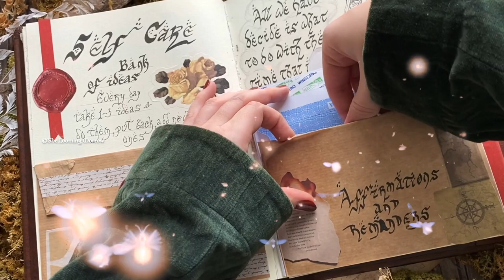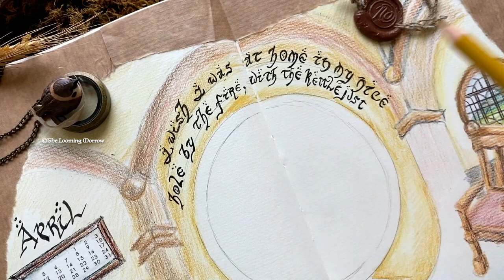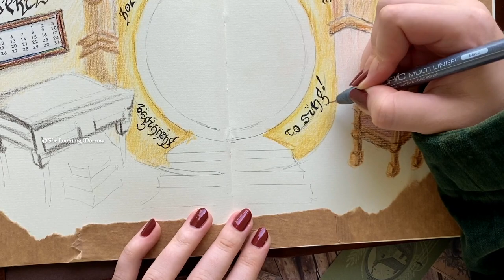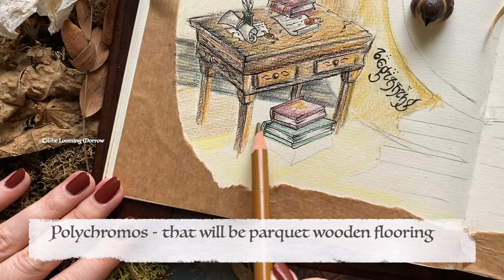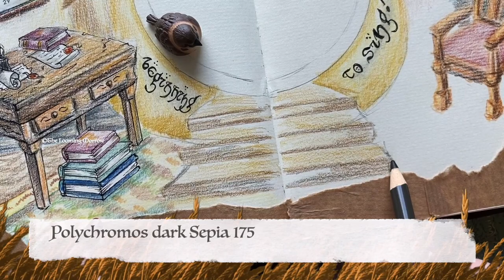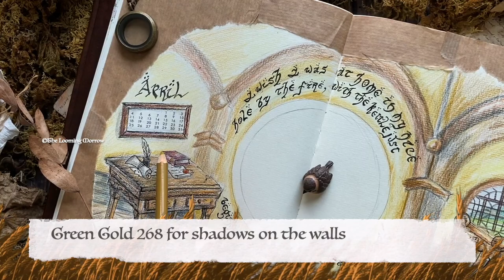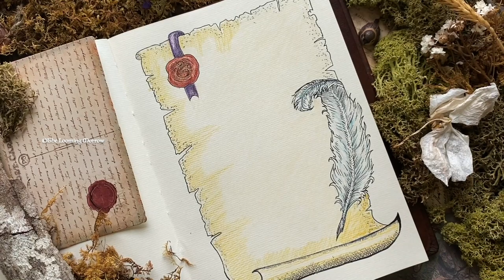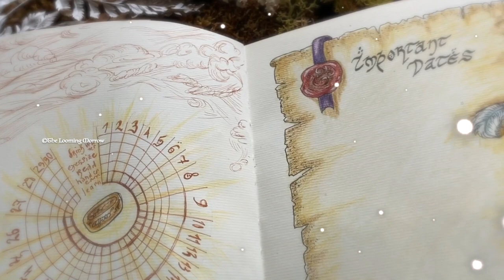Lord of the Rings & the Hobbit bullet journal ~ Fantasy bujo setup for April ~ Illustrating Tolkien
🍃 Welcome and thanks for stopping by! 🍃

Journal with me and make a bullet journal setup for April inspired by the Lord of the Rings and the Hobbit together. This month's setup includes such spreads as:
~ habit tracker
~ gratitude log
~ self care bank of ideas
~ positive affirmations and quotes

🍁 Today we will be making the cover page for this month featuring Bilbo Baggins' cozy home Bag End with secret opening doors. And a page for important dates with an old paper scroll and writing feather. You will see how to draw wood texture, stone texture with ink and markers and how to achieve old paper effect with colored pencils.

🍂If you wish to support making of free art video tutorials on this channel

- Pencil, ruler, eraser;
- Micron Graphic ink pen 1
- Copic black ink multiliner 0.3
- Uniball white gel pen;
- Kuretake ZIG calligraphy pen
🍁 Copic markers: Sand White E42,  E55 Light Camel, E13 Light Suntan
E57 Light Walnut, BG 70 Ocean Mist, C1 Cool Grey 01, C5 Cool Grey No5

🍁 Faber Castell Polychromos colored pencils:
1) Ivory 103
2) Cold Grey I
3) Light Cobalt Turqoise 154
4) Orange Glaze 113
5) Middle Cadmium Red  217
6) Nougat 178
7) Indian Red
8) Violet 138
9) Mauve 249
10) Warm Grey V
11) Green Gold 268
12) Brown Ochre 182
13) Burnt Umber 280
14) Cream 102
15) Raw Umber 180
16) Cold Grey V
17) Terracotta 186
18) Burnt Sienna 283
19) Red Violet 194
20) Walnut Brown 177
21) Dark Sepia 175
22) Deep Cobalt Green 158
23) Permanent Green Olive 167
24) Prussian Blue 246
25) Payne's Grey 181
26) Earth Green 172
27) Warm Grey V 274
28) Cold Grey III
29) Gold 250
30) Yellow Ochre Light 183
31) Cinnamon 189
32) Olive Green Yellowish 175
33) Ultramarine 140 for the sky
34) May Green 170
35) Grass Green 166
36) Dark Chrome Yellow 109
37) Light Flesh 132

This tutorial is intended for personal use only. You are not allowed to use it for giving workshops or lessons. Please, don't use this design for making prints or other products (Etsy etc.). Thank you.

Lotr theme / fantasy art/ bujo ideas / Lotr art / Hobbit art / sketching Middle Earth